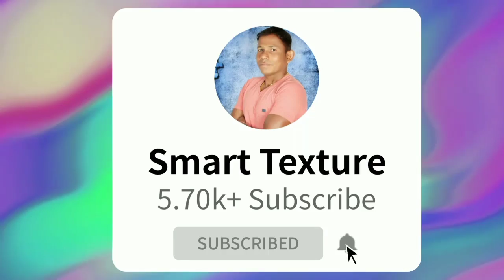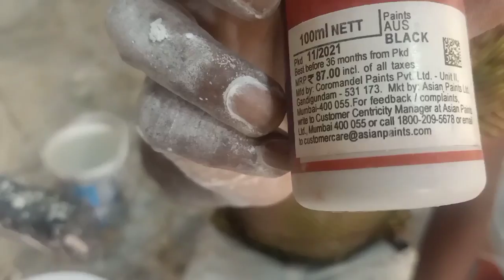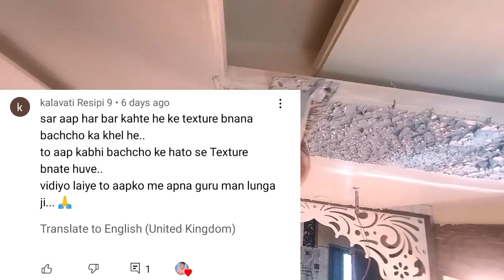wall putty texture latest painting design // wall putty latest texture 2022 // designs 3d mural